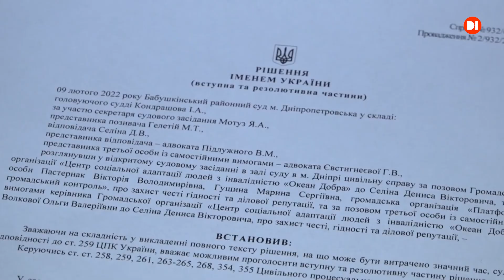Бабушкинський суд поставив крапку в ще одній резонансній події в нашому місті.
Бабушкинський суд під головуванням судді Кондрашова не задовільнив позов громадської організації “Центр соціальної адаптації людей з інвалідністю “Океан добра” до керівника ГО “Громадський контроль” Дениса Селіна про захист честі , гідності і ділової репутації.